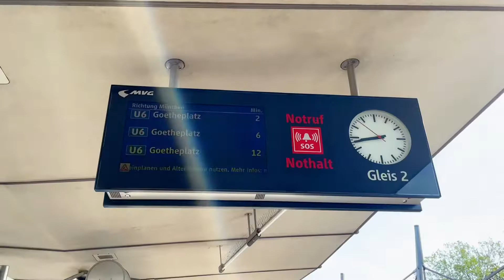减脂➕带娃VLOG Nr.X+11，终于结束了驾照笔试，小哼幼儿园谈话！这期视频我话有点多😁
大家好～ 新一期视频来啦，欢迎大家多多留言与我互动哦～

Wenn Sie  mehr über mich erfahren wollen, mir Fragen stellen oder einfach mit mir in Kontakt treten?

📷  : GoPro Black7    iPhone📱   FujiFilm X-A2
编辑：imovie

祝大家有美好的一天~
Ich wünsche Ihnen einen schönen Tag ~
XOXO - xiaocongmia